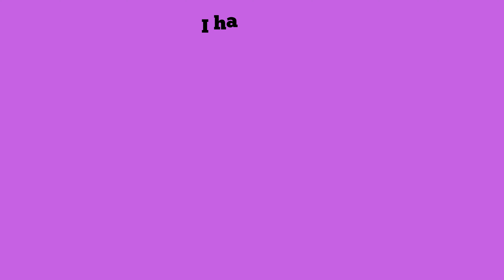My Amazing Body - Fun and Educational Kids Song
Discover the wonders of the human body with our engaging and educational song 'My Amazing Body'! This delightful rhyme teaches kids about the different parts of their body and how each one helps them every day. From eyes that see to feet that dance, children will learn and sing along to the catchy tune, making it a fun way to understand their bodies better. Perfect for preschoolers and young learners, this song encourages movement, body awareness, and self-appreciation!